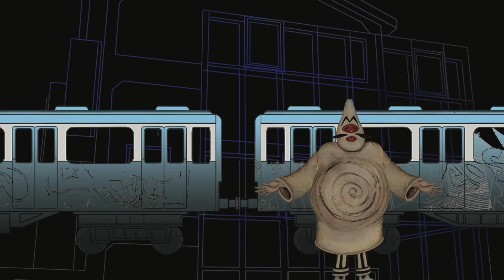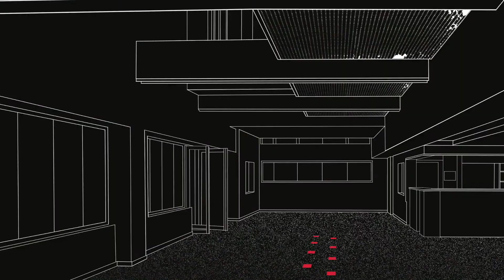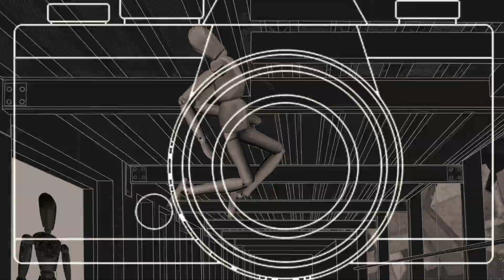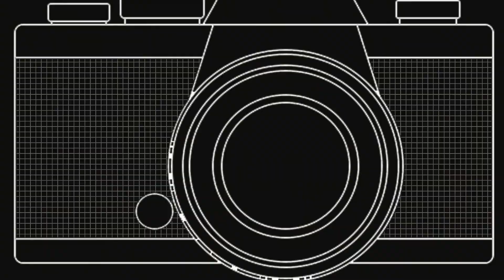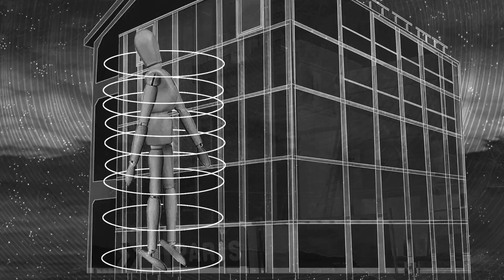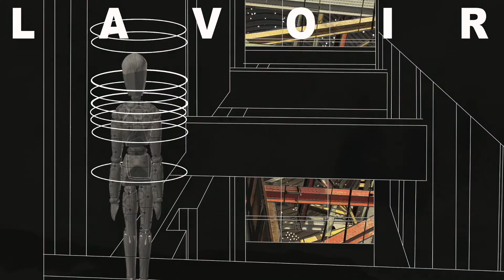"Le Lavoir", un scoopitone de Laurent Melon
Artiste associé à l'ouverture du Lavoir Numérique, Laurent Melon nous propose sa vision du Lavoir, façon Scoopitones.

« 100 ans nous séparent des anciens Lavoir Bains-Douches de Gentilly à leur transformation en Lavoir Numérique. Ré-interroger l’histoire du Lieu en rendant hommage à l’histoire de l’image, lotion et émulsion s’emploient au masculin comme au féminin. L’after-shave cool à la peau, le grain hydraté frissonne en Une. L’accroche fera date dans l’univers des magazines aux papiers glacés. Fixe ou animée, muette ou sonore, l’image fait tant d’histoires et laisse éclater son bruit.
Des figures rupestres de Lascaux aux graffs des métros, du roman du Renart de 1932 aux farces en Clark’s des Chapi Chapo, des portraits de Nadar aux couv’ de Télépoche, de « tu me fends le coeur » à l’imagerie des jeux videos, de la France a peur au 20H mais grâce à Dash j’enlève les tâches, du Joker sous les flash à « Est ce que j’ai une gueule d’atmosphère? », des raisins verts à Top Club, du « miroir mon beau miroir » au Lavoir à deux faces.
Entre artiste hybride et lieu d’hybridation, il n’y a qu’un scoopitone. »

Lieu dédié à la création et la pratique audiovisuelles, le Lavoir Numérique est un équipement culturel du territoire Grand-Orly Seine Bièvre.
lavoirnumerique.fr